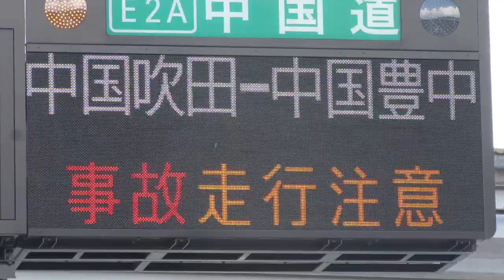中国吹田IC 入口情報板(道路情報板) 中国道 NEXCO西日本